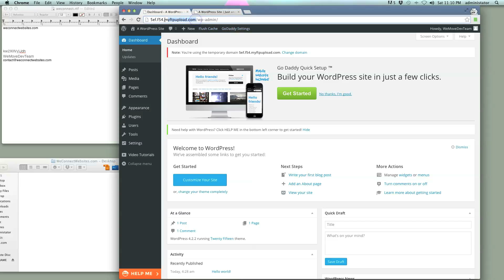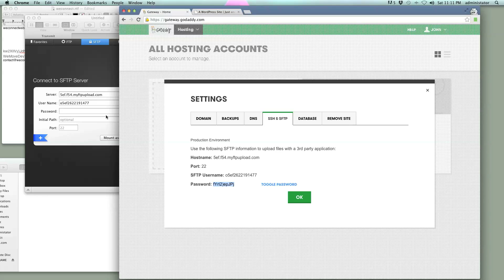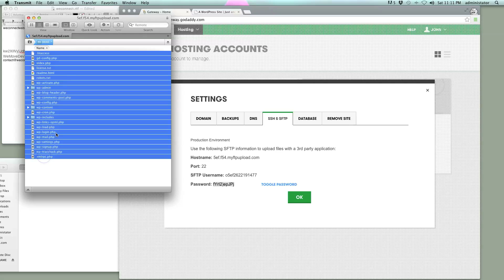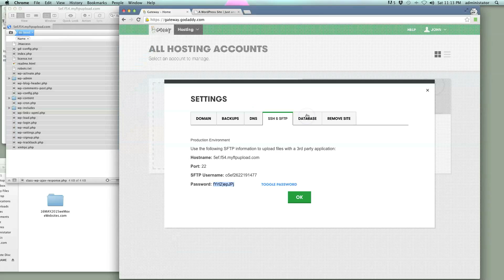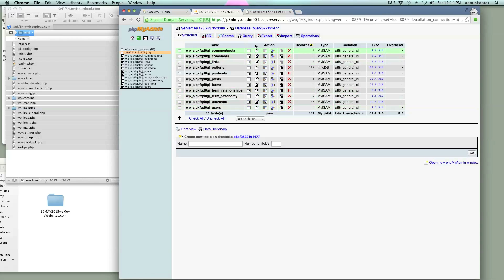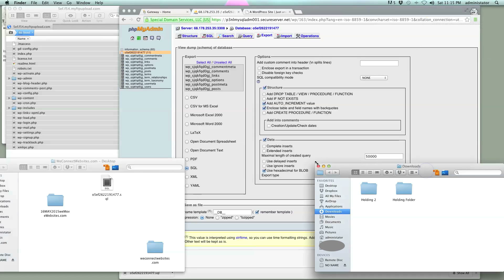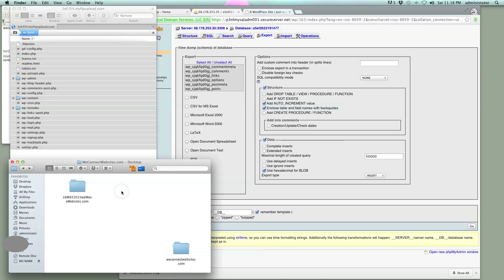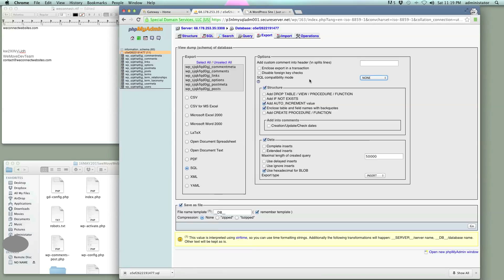How To Take A Manual Backup On GoDaddy Managed WordPress Hosting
Ways To Support:
- The Microphone I use
- The Camera I Use

In this video we will show you how to take a maunal backup of WordPress to you desktop computer. We will use FTP and phpMyAdmin to access the WordPress files and the mySQL database from the Godaddy Managed WordPress Hosting platform.